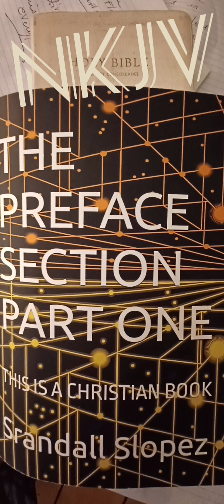Ephesians 1-4 part 2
THIS IS A PORTAL TO ALL SORTS OF THINGS

 ON EVERYTHING
INCLUDING
 STAR WARS
 THE BIBLE
SOCIETY
POLITICS
CHRISTIANS
JOKES
PLUS MORE

CHECK OUT THE BOOKS PODCASTS AND WEBSITES ALONG WITH MERCH AND RADIO STATIONS TV SHOWS BOOKS AND TAPES AND SHIRTS

Mister The Prequels presents The Prequels

Definitions , meanings ,  implications of Things

Srandall Slopez Comedy Music Variety

THE PREFACE SECTION PART ONE by Srandall Slopez

The Star Wars PREQUELS Trilogy is THE BEST STAR WARS

Centerpoint Church does not endorse nor sponsor nor approve of this message

Centerpoint Church in Colton is getting results according to Acts 2

Please contact Centerpoint Church in Colton to learn how you can benefit

LIVE AGAIN from THE LORD'S ANOINTED 2019 COMPLETE ALBUM

According to the Tapes

CLEAN COMEDY CHALLENGE

Watch The Tapes  AT

Centerpoint Church

           Is Not owned by any church

   Is A gift to the church

 Ephesians 4

Are you listening

IF YOU WANT A FREE COPY OF MY BOOK SEND ME A MESSAGE AND TELL ME THAT YOU WANT A FREE COPY OF MY BOOK AND I WILL GET YOU A COPY OF MY BOOK